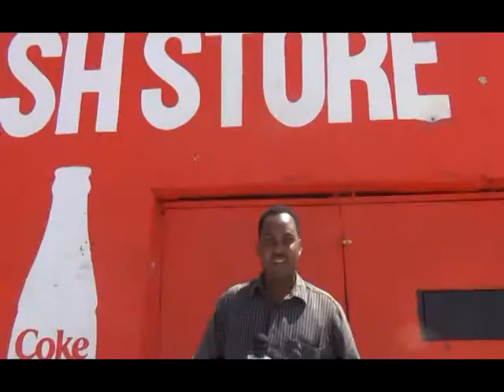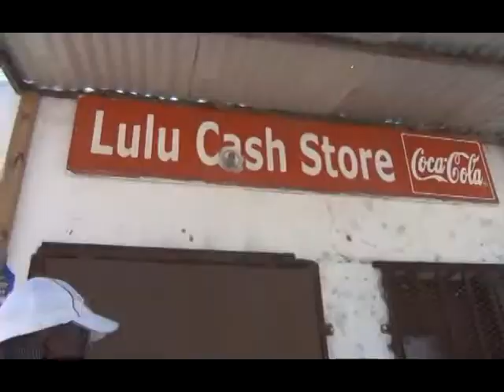xal laga gaaray Boob Dhawaan ka dhacay xaafada phillippy east ee magaalada cape town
hishiis Dhex maray soomalida magaalada cape town iyo Dadka madowga ah ee rer Koonfur Africa,